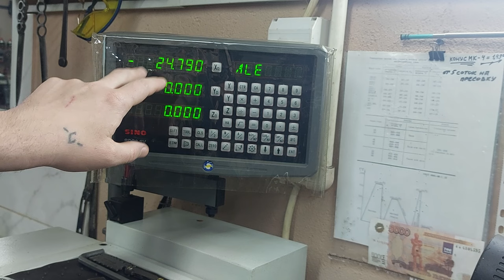Выполнил заказ по токарным работам и заработал 1800 руб за 2 часа! Заказчик доволен !!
Выполнил заказ и заработал 1800 руб за 2 часа! Токарный бизнес в гараже для начинающих! Токарные работы на токарно-винторезном станке METAL MASTER X40100 C УЦИ !!!